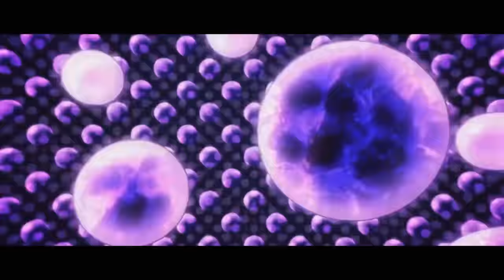Yoshikage Kira Song (JoJo's Bizarre Adventure) DE FORMA SUTIL | Ishida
▶ Dubladora: Nikmouu

Dessa vez é uma música totalmente baseada no personagem Yoshikage Kira do universo de Jojo's Bizarre Adventure.
• Ficha Técnica:
Letra: @Chrono @Ishida @AniRap
Mixagem/Masterização: @Ishida
Audiovisual: @Demon
Beat:
Thumbnail: @MS